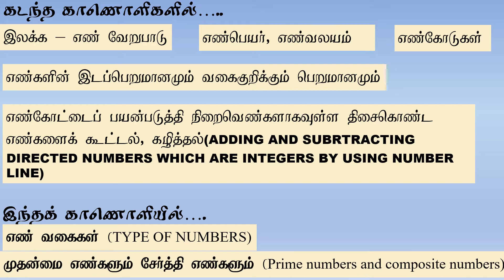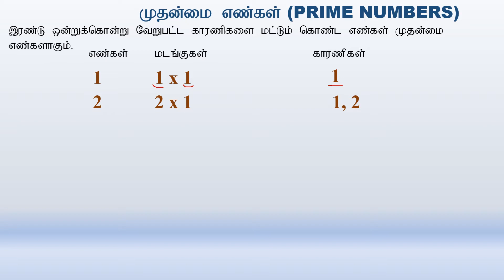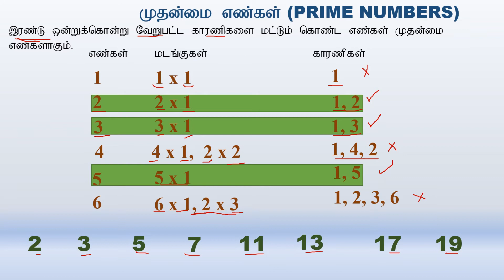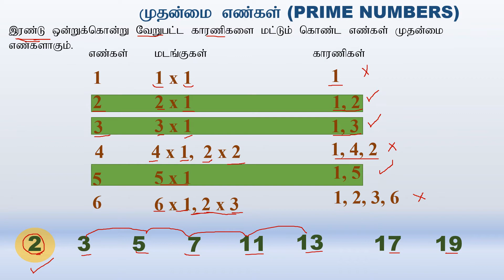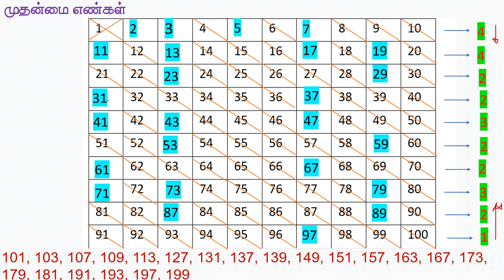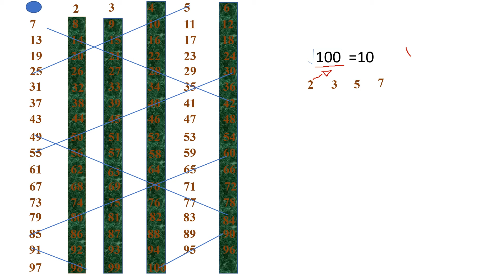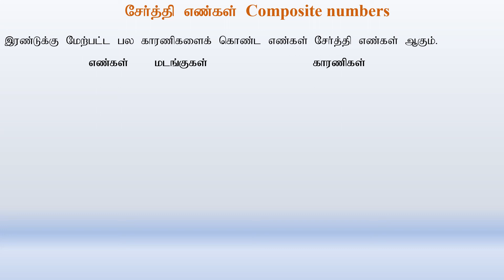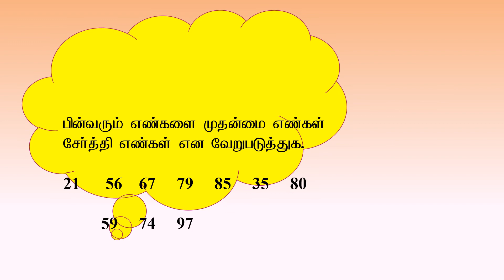PRIME NUMBERS/COMPOSITE NUMBERS/முதன்மை எண்கள்/சேர்த்தி எண்கள்/எண்வகைகள்/htt maths/ type of numbers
இலகுவான முறையில் முதன்மை எண்களையும் சேர்த்தி எண்களையும் அறிதல். This video helps to learn about prime numbers and composite numbers.